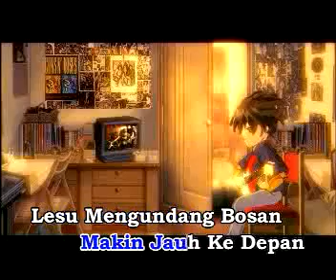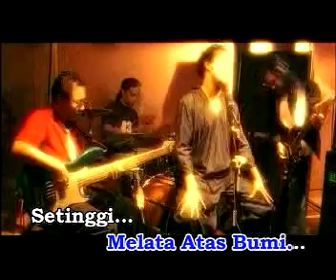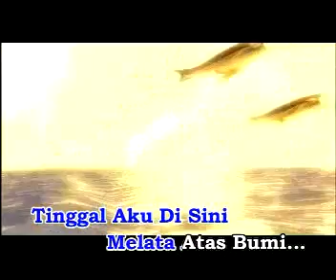exists penicillin mtv karaoke